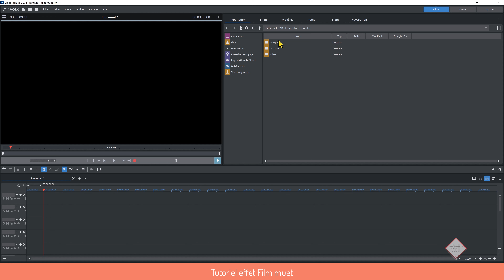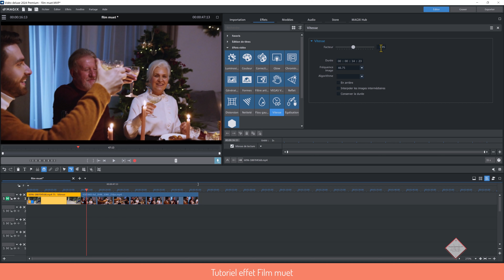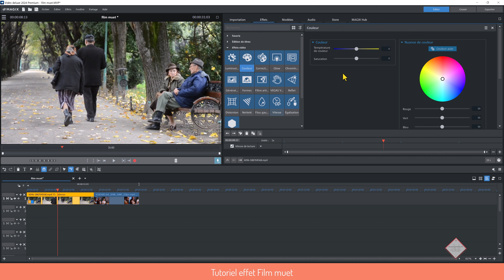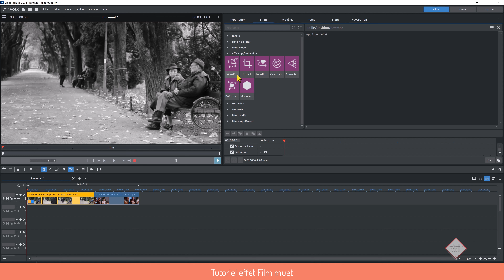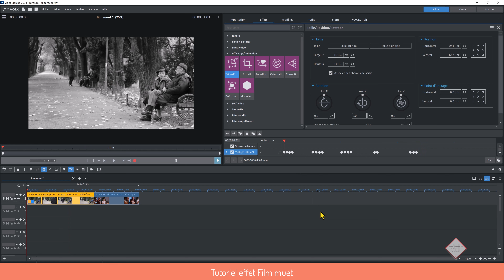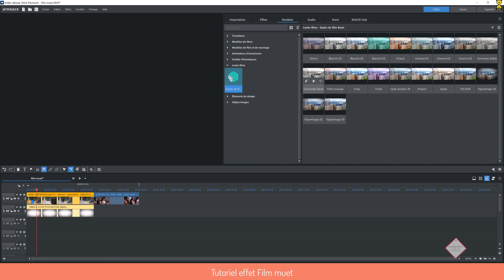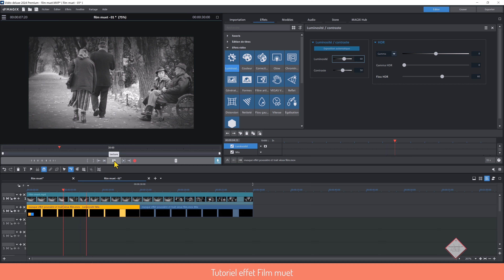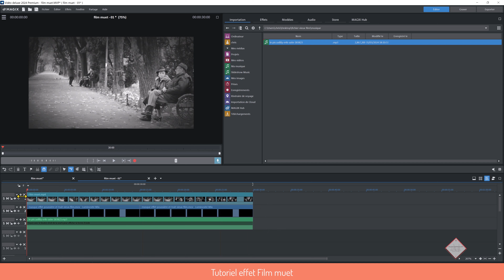Tutoriel MVD 2024: 📽️ Comment créer un film muet où ancien.👍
Ce nouveau tutoriel vas vous aidez à réaliser vos vidéos personnelles en film ancien.
Vous allez voir ce n'est pas trop compliquer.

Vous pouvez me soutenir sur ma page Tipeee, n'hésiter pas à faire un tour en cliquant sur le lien... Merci d'avance.

Bon montage.